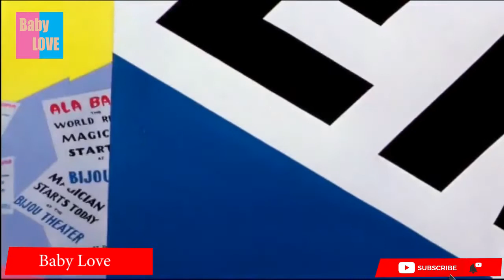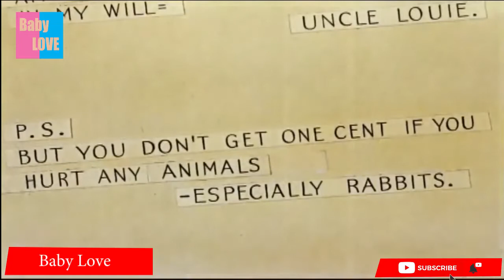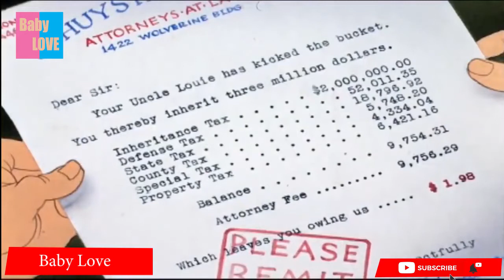LOONY TOONS BRINGS BABY LOVE CARTOONS | PRESENTED BY MOVIELAND CARTOONS ANIMATION MOVIES CHANNELᴴᴰ